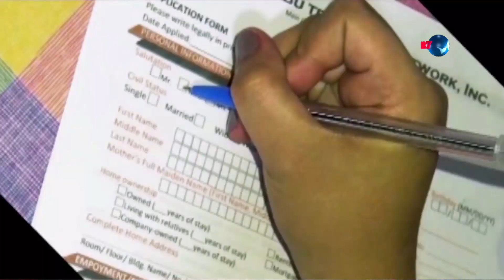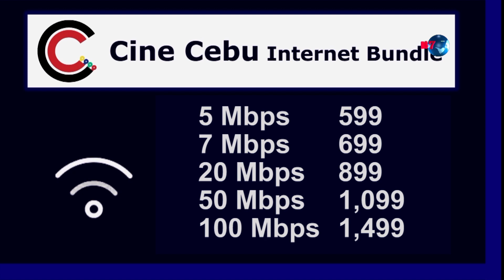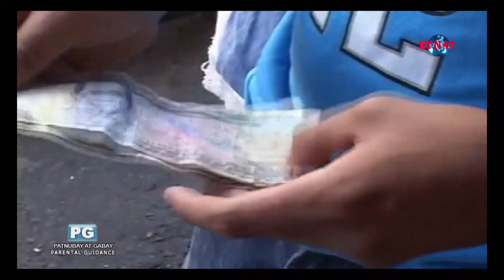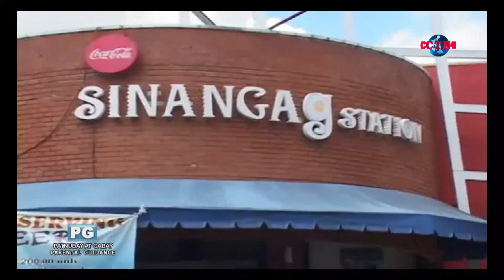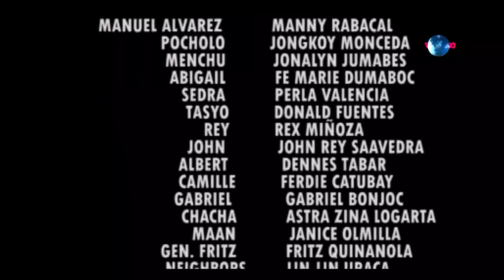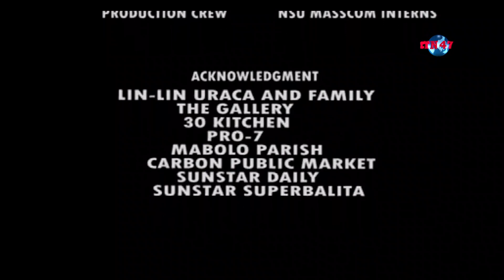BUGTI -LENTEN DRAMA